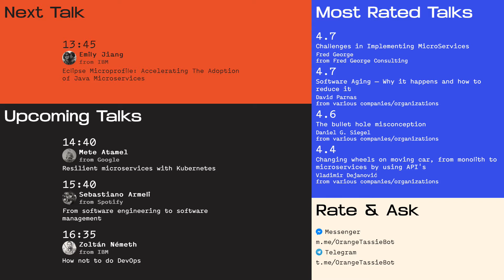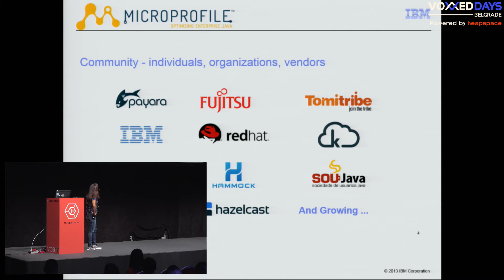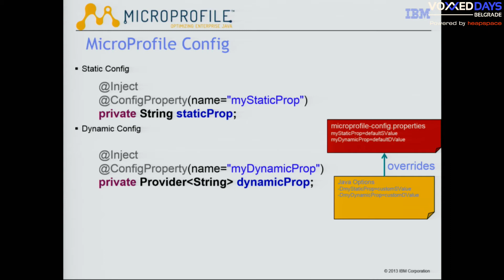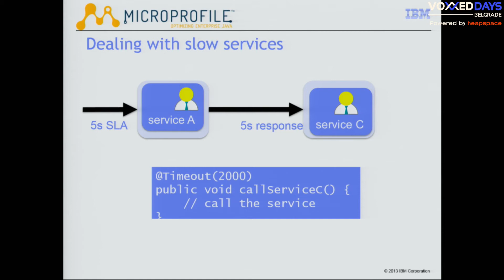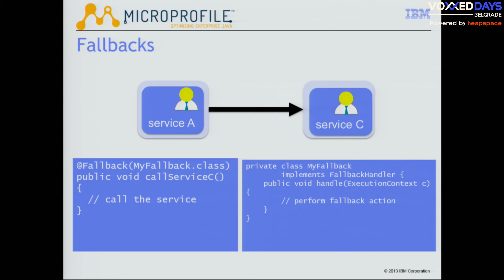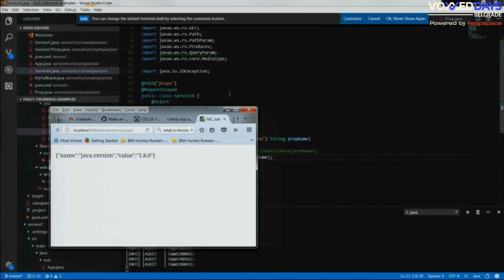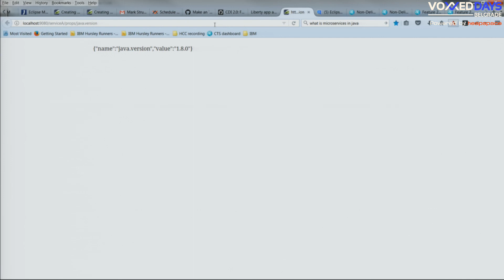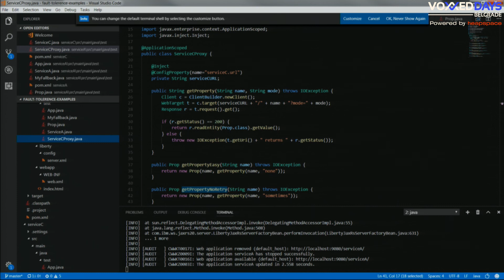VDB17 · Emily Jiang - Developing Cloud Native Java microservice the right way (MicroProfile)